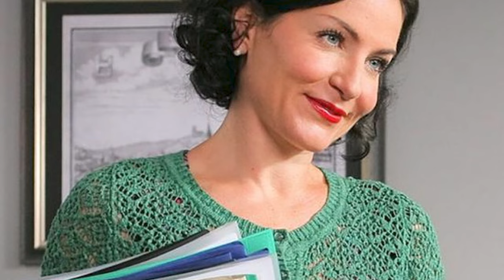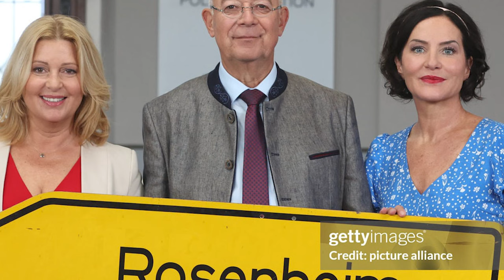Marisa Burger verabschiedet sich nun nach der tragischen Diagnose ihres Mannes.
Marisa Burger, eine berühmte deutsche Schauspielerin, führt seit der Hochzeit der beiden im Jahr 2015 ein friedliches Familienleben mit ihrem Ehemann Werner Müller. Sie haben gemeinsam glückliche und traurige Tage erlebt und 9 Jahre lang gemeinsam glücklich gelebt. Ihr Leben scheint ein Traum zu sein, den sich viele Menschen wünschen. Von einfachen Momenten im täglichen Leben bis hin zu wichtigen Meilensteinen im Leben sind Marisa und Werner immer ein Paar, das viele Menschen aufgrund ihrer starken Gefühle und ihrer Liebe zueinander bewundern.